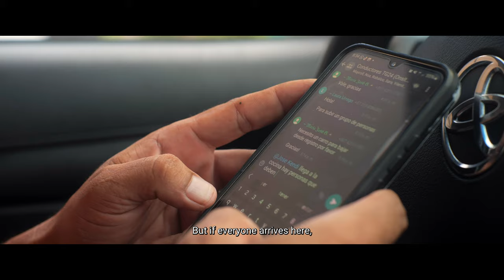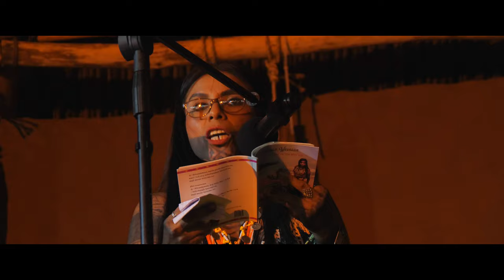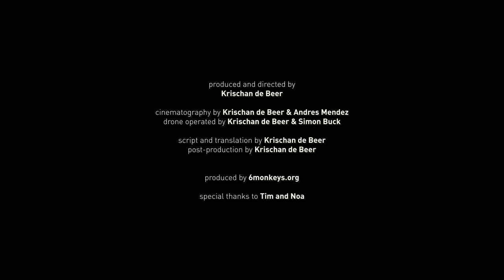Tribal Gathering 2024 Our New Home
Tribal Gathering 2024 marked a turning point for our festival and its future. Unlike other festivals that come and go, we’ve secured a permanent home on this breathtaking Caribbean beach.

In this documentary, we explore our deep connection with the land and hear from tribal guests and our dedicated production team about the vision for the space.

From music and dance to workshops and tribal conferences, we’re building a year-round cultural sanctuary. Join us as we embark on this transformative journey.